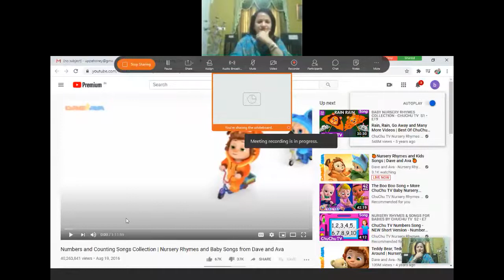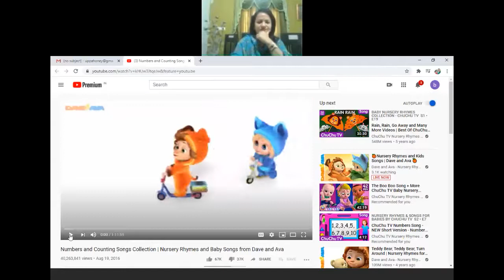First Interaction class with class 1 during online classes....2020-2021.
Online classes are atleast providing a platform for students to meet their teacher and interact with them. Normal talks and involvement will surely lead to good results. They will feel attached to the school and the teacher. Had fun with students of class 1.